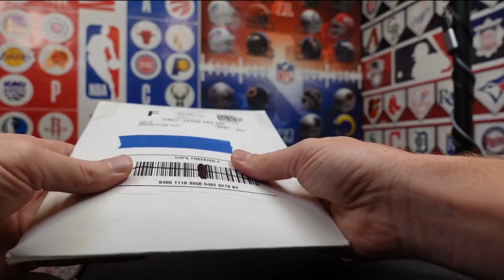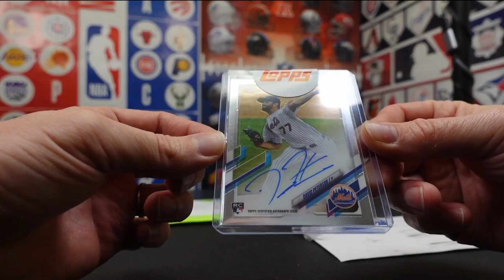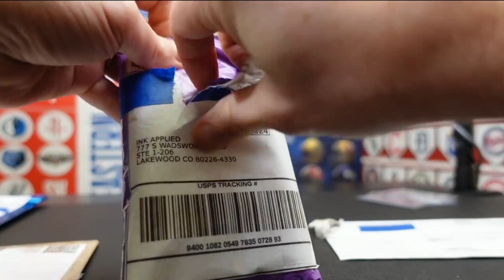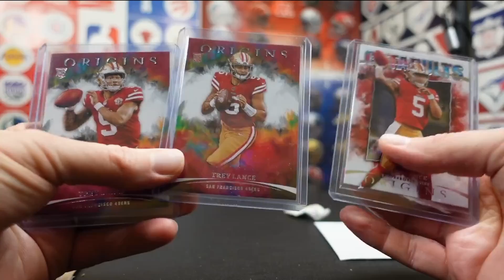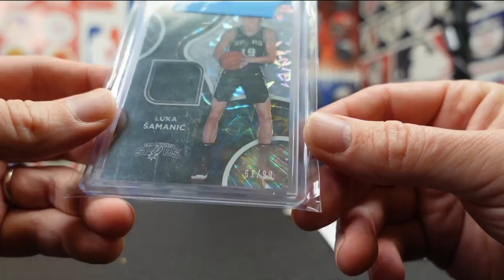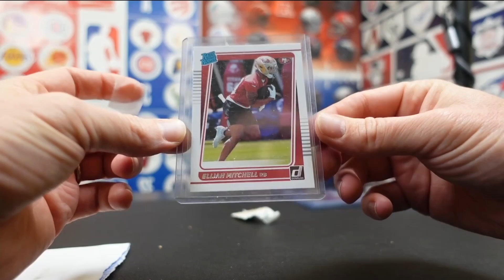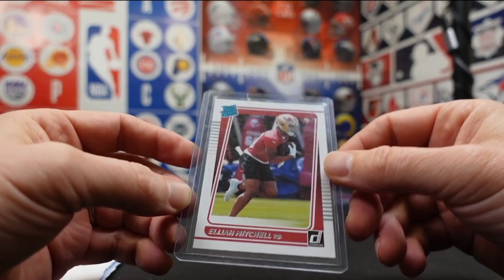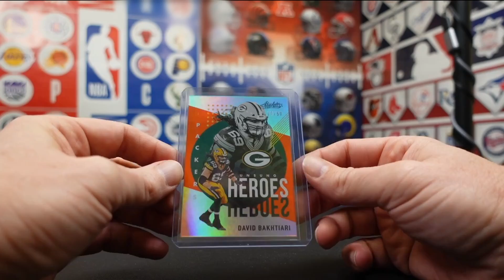Mail Day 12-9-2021 eBay Speculation Trey Lance | Elijah Mitchell | Luka Samanic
Sports, Gambling, Collectibles, and Entertainment.

Live in Denver and want to do your own show?